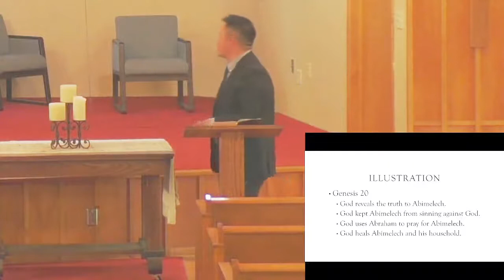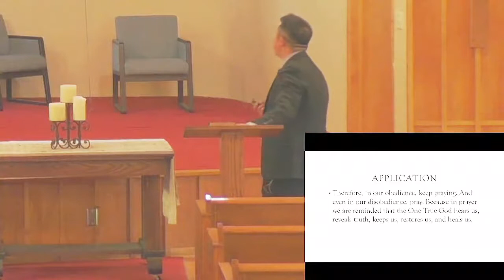Praying Unhindered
Brother Sanouk Xiong of Bible Life Church draws us into the biblical instructions on how to pray and gives us an example from an Old Testament figure.